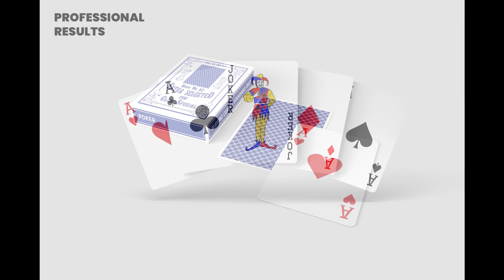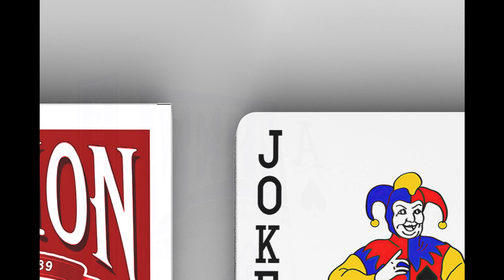Playing Cards Mockups v4 14 Views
Introducing Playing Cards Mockups - v.4 - 14 Views

Save time and present with style you next playing card design with those high quality mockups.

- Extreme high quality mockup that contain layers and smarts object that will speed up your presentation.
- You can insert easily your design thanks to smart objects.
- You can use any color for the background and set on / off the drop shadow.
- You have full control of highlights and shadows
- High detailed and very high resolution - great even for professional printing and presentations.

Product features

- 14 Mockup - 14 Photoshop psd files
- High resolution
- Photorealistic image
- Fully layered
- Insert easily your design with smart objects
- You will have full control over highlights and shadows
- You can change background color
- Drop shadow on separate layer
- Professional results
- 3500x2625 px - 300 dpi
- Minimun requirement: Photoshop CS6+ (photoshop is required)
- NOTE: designs shown in the presentation files are NOT included